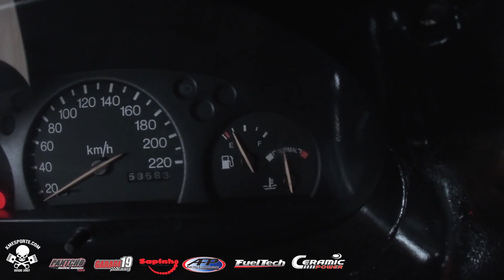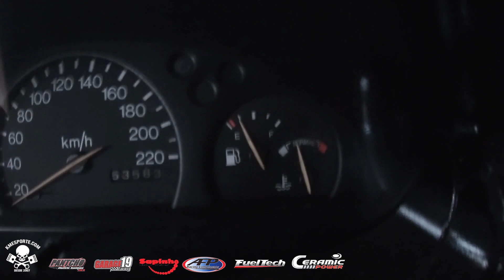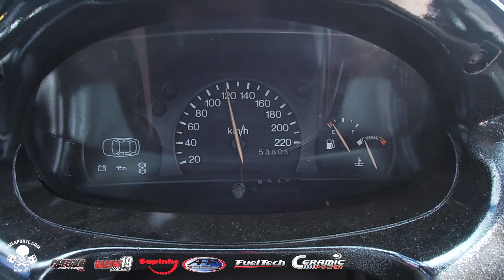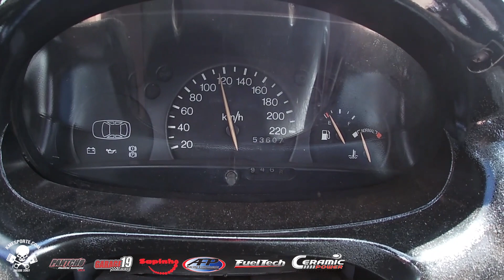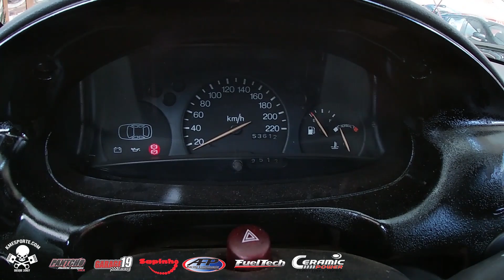MOTOR ZETEC 1.8 MORRENDO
escorte zetec, motor do escorte zetec, como desmontar o motor do escorte,
Avaliação Ford Escort GLX 1997 zetec UM CLÁSSICO DA DÉCADA DE 90!,
Escort Zetec 1.8 16V ainda é uma boa compra???,
Limpeza Completa Arrefecimento!!!Escort Zetec 16V,
Colocando o Motor no Ponto - Ford Escort Zetec 1 8 16V,
Escort zetec 1.8 GL funcionando quadrado e sem força,
Instalação da Correia Poly V Ford Escort Zetec 1 8 16v,
Barulho no Motor do Escort Zetec 16V! Será o Motor ??,
FORD ESCORT 1997 no Brasil,
Escort Zetec 1.8 16v 98, problemas comuns ,ficou econômico,esse está zero,
Escort zetec fora de pms,
Motor Zetec 16V - Características deste motor que equipou o Escort, Mondeo e Focus,
Escort Zetec 1.8 16V - Troca filtro combustível,
Catraca de embreagem Escort Zetec 1.8 16V Como trocar HD,
Motor Zetec 1.8 16V é Ruim? quais os problemas Crônicos!!!
Escort zetec com falha em baixa rotação,
Temperatura de trabalho Escort 1.8 16v